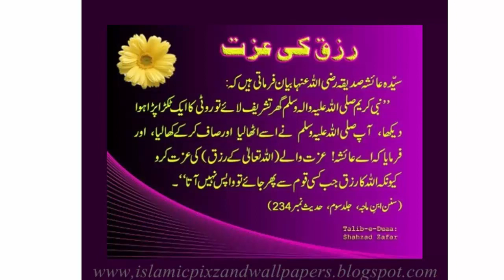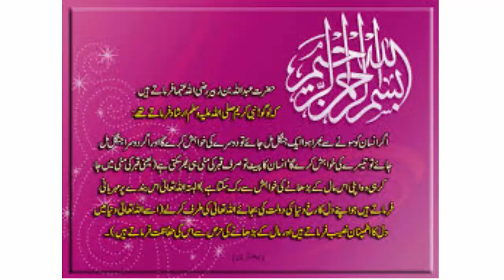Jannat Ki Khushbu | New Urdu/Hindi Hakayat | New Islamic Story Of The Day | Qadria Wazaif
Jannat Ki Khushbu | Urdu Hakayat | Islamic Story Of The Day | Qadria Wazaif
Aslam O Alikum Listners,
We bring a new lessonable islamic story in urdu for you people. This Hakayet is taken fron Ayuoon ul Hakayat.
Jannat Ki Khushbu
Islamic Story Of The Day
hikayat e roomi
hikayat e roomi in english
hakayat e roomi
hikayat e saadi in urdu pdf
hikayat e saadi in urdu read online
hikayat e saadi in english
hikayat e saadi in urdu
islamic waqiat in urdu facebook
islamic waqiat
islami waqiat
heart touching islamic waqia 2017
heart touching islamic waqia 2016
islami waqiat in urdu
Hum aap k liye Zabardast wazaif ka intekhab krte hen..
Ye wazaif Quran o Hadith aur Oliya Allah ki kutab se dhoond k aap ko bate jaty hen..
Meri aap tmam hazraat se guzarish hy k hmare wazaif ko apne doston k sath b share kiya kren ta k ziyada se ziyada loog faida utha sken..
agr aap personally koi problem ka hal pouchna chahte hen tw aap hme mail kr skte hen

Previous Wazaif

5. Wazifa For Success In Exams result ! Imtihan mein Kamyabi ka Wazifa ! Exam ka result ap ki marzi ka

4. 3 Baar Parhne se Zehar Be Asar Na kre in Urdu/Hindi | Subha Sham ki Dua | Qadria Wazaif